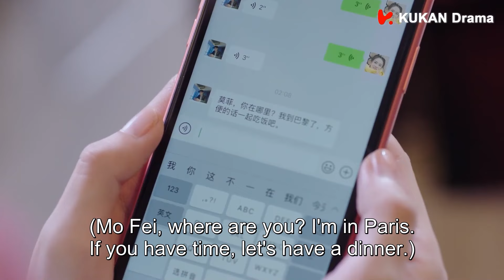【Full Movie】總裁一來，灰姑娘馬上拋棄心機男與總裁去約會！🌞